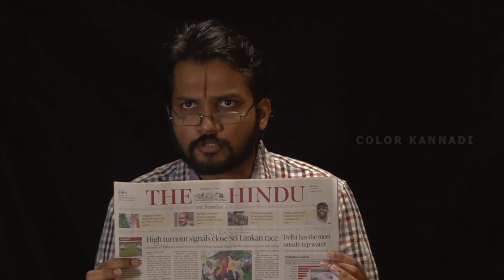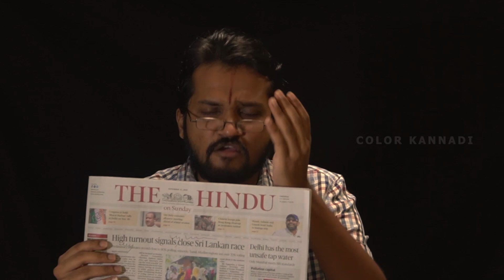Ishtathuku Govt rules podranga| TASMAC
Lockdown 4.0  |10 Questions to This Govt | Jayshree Murder| TASMAC|

10 Questions to This Govt | Shame on India | Lockdown 4.0

Hello Everyone
This video is filled with the questions from the Public's POINT OF VIEW.
 about this lockdown, TASMAC & all related issues. We always look at things from the centric view and never on the left or right.

Today May18, an important day to remember in World history. We are happy to raise our questions on this day.

India Today, ABP News, Delhi CM Arvind Kejriwal